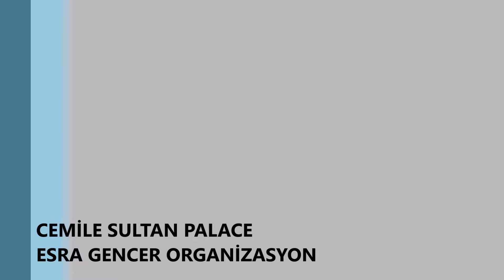BARIŞ BİLGİLİ - BAHAR ACAR My Way - A Mi Manera adlı videonun kopyası